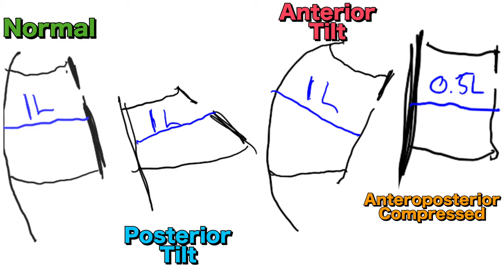Slouched vs Arched Posture - What's the Difference?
🧑‍💻 Full show notes, blog post, and more can be found

🙌  WORK WITH AND LEARN FROM ZAC! 🙌

👨‍🏫 Want to work with me?

🏋️ In Las Vegas and want to work with me in person?

Sign up for Human Matrix, my movement seminar,

⚡️ IS YOUR POSTURE LIMITING YOUR TORSO MOVEMENT? HERE'S WHAT TO DO ABOUT IT!⚡️

If you have a tendency to be slouched, arched, or anything between, you might be wondering how you can improve the movements that are often lost with these presentations.

The hard part is that the motions limited with these postures, as well as the "fixes" to improve these restrictions, are far from intuitive.

Until today.

It'll all be cleaned up in Movement Debrie Episode 165.

With this video, you'll learn the following:

1. The biomechanics behind slouching, arching, and someone who is still everywhere
2. What range of motion deficits often accompany these presentations
3. Some easy fixes that'll improve range of motion in these cases faster than ever before
4. And more!

⏰  TIMESTAMPS ⏰

00:00 - Intro
00:56 - The Question
02:41 - Ribcage biomechanics during quiet breathing
06:16 - Why compensatory breathing mechanics happen
07:48 - The pros and cons of using models to illustrate biomechanics
11:09 -  What is a posterior thorax tilt? (Arch)
16:33 - How to improve a posterior thorax tilt
23:37 - Posterior thorax tilt recap
24:03 - What is an anterior thorax tilt? (Slouch)
26:24 - How to improve an anterior thorax tilt
29:42 - Anterior thorax tilt recap
31:11 - What is anteroposterior compression?
34:28 - How to improve anteroposterior compression
38:30- Anteroposterior compression recap
39:30  - Sum up & Outro